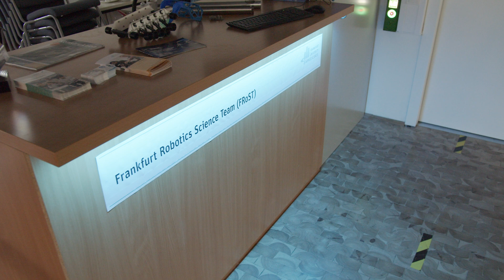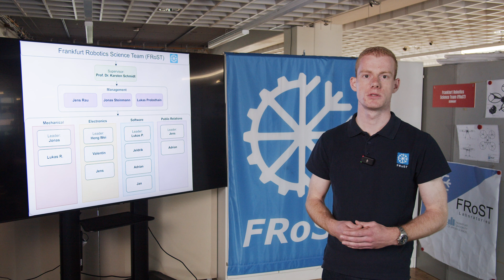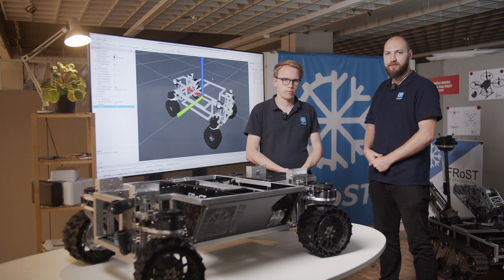FRoST Promo Video - European Rover Challenge 2025 On-Site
Welcome to the official qualification video of the Frankfurt Robotics Science Team (FRoST) for the European Rover Challenge (ERC) 2025. This year, we showcase key innovations and improvements, including a new locomotion system featuring 4-wheel drive and 4-wheel steering with active suspension, and drone autonomy.Highlights:Redesigned locomotion system for enhanced maneuverability and adaptability on various terrains.Autonomous drone capabilities providing strategic support and mission efficiency.Improved precision and reliability of the rover’s arm for manipulation tasks.Enhanced localization system for better navigation accuracy.Watch as we demonstrate our rover's capabilities, design innovations, and thorough testing processes, aiming to advance exploration and robotics.